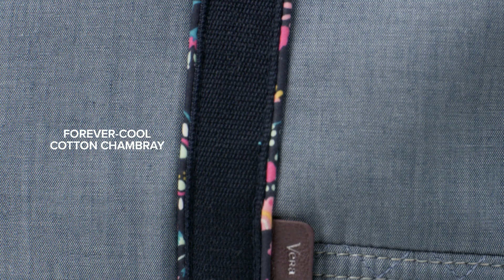VBU Tote | Vera Bradley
Between your commute, getting the kids to and from school, soccer practice and piano lessons, meeting up with friends, and checking everything off your to-do list, you're constantly on the go. That means you need a bag that can keep up with you from morning to night. Our VBU Tote is perfect for those days when you just can't travel light.

If you're looking for a bag with enough space for your wallet, phone, keys and anything else you need to get you through the day (snacks, anyone?), you can't go wrong with a sturdy tote bag. If doesn't hurt if it's cute, too!

Product featured in the video: Blue Chambray.